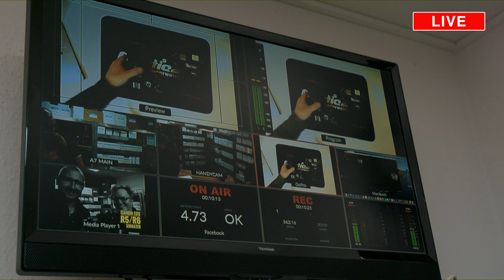ATEM Episode 7, EOS R6, samt studiegennemgang hos FOTOGRAFIT.eu, BTS live på Facebook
Denne gang besøger jeg FOTOGRAFIT.eu, hvor jeg har hjulpet med deres ATEM Mini Pro studie setup.

Det var så heldigt at Nicolai Deutsch der er Canon ambassadør, var på disse kanter, og havde medbragt det spritnye Canon EOS R6 kamera.

Derfor blev der lavet en live sending til Facebook, hvor Lars Stenholt Kirkegaard fra FOTOGRAFIT.eu og Nicolai, talte om deres store forventninger angående Canon R5 og R6, til brug ved undervandsoptagelser.

Lars gennemgår sit studie setup, og jeg kigger med bag scenen, mens der sendes live.